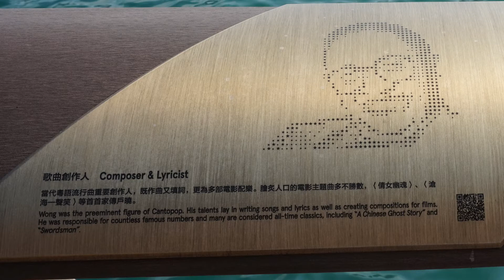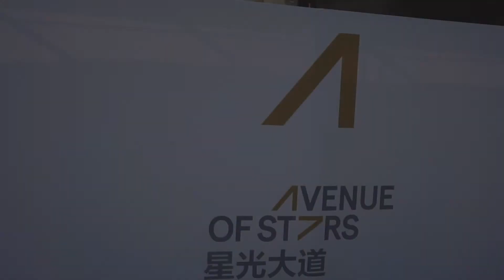相隔三年之後⋯⋯星光大道變成這樣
Special thanks:

Artist: David Solís
Album: Instrumental Pop Collection, Vol. 1 (Extended Edition)